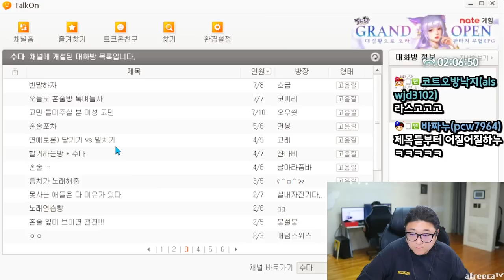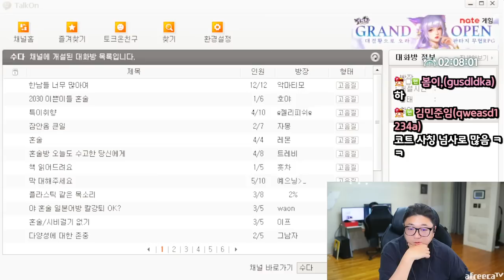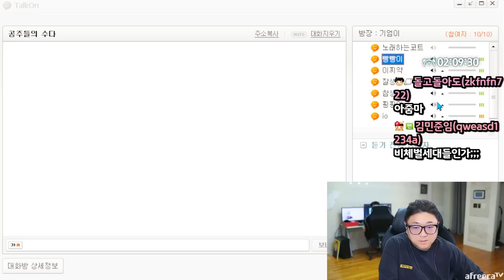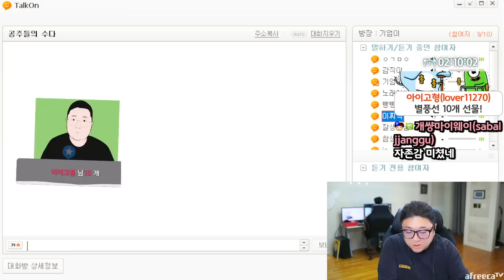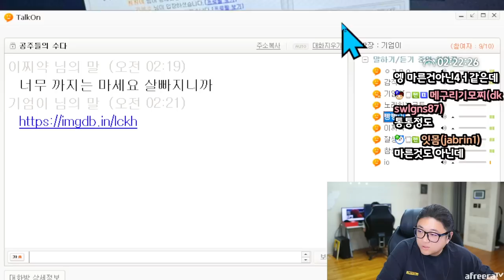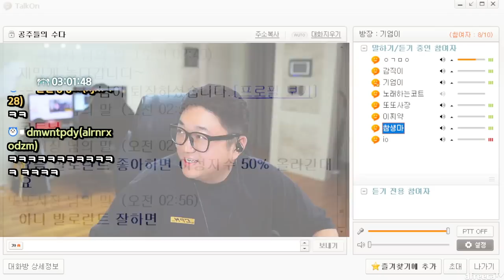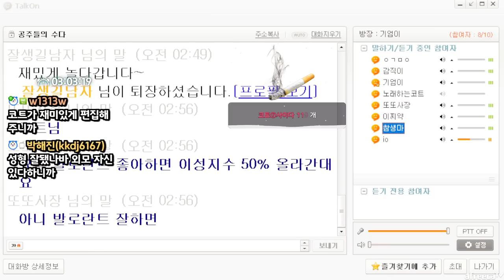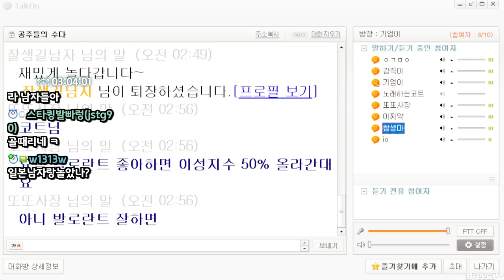하남자들과 기쌘 여성듀오들과의 혈투 ㅋㅋㅋㅋㅋ (23.07.23-2)